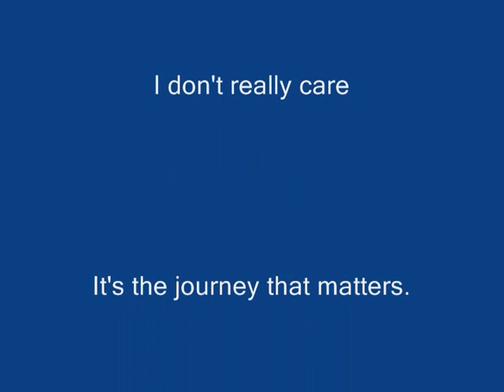Mouse capult.wmv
A mouse makes a feable attempt to "Fly up to NASA". Didn't make since in the song either.